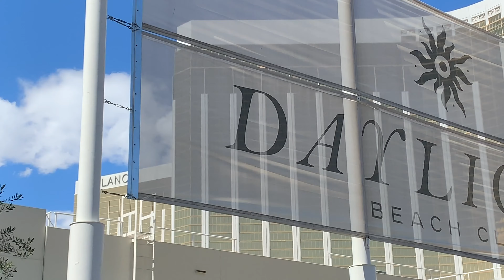Daylight Beach Club | Las Vegas Pool Party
Daylight Beach Club, located at Mandalay Bay, is easily the one of the most underrated Las Vegas Pool Parties / Las Vegas Dayclubs. I love the setup and layout, in addition to the dope stage setup for a Las Vegas Pool Party

Shoutout to Brad Hogeg for putting me on the Guest List! Check his Instagram here: @Hogegb

🎲Las Vegas Videos (Las Vegas Nightclubs, Las Vegas Things to Do, Las Vegas Strip, Las Vegas Club Promoters, and more)